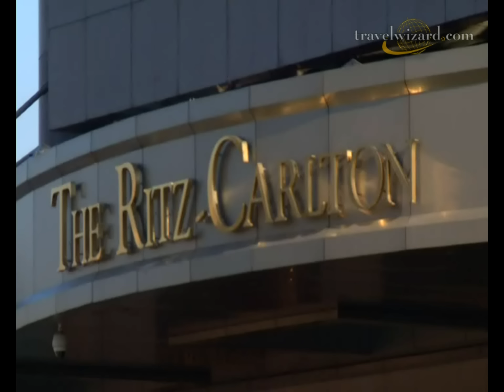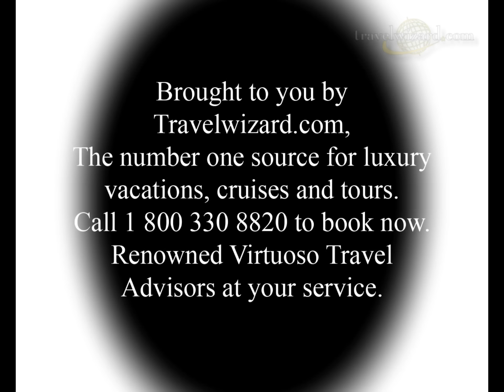The Ritz-Carlton Istanbul Hotel Video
The Ritz-Carlton, Istanbul Hotel, Turkey Vacations: Virtuoso Turkey Advisors:  Get value, priceless Ritz-Carlton, Istanbul Hotel vacation information, free upgrades, unbeatable airfare, luxury service.